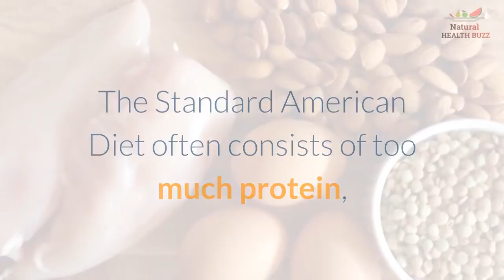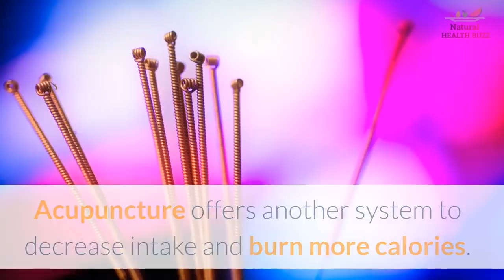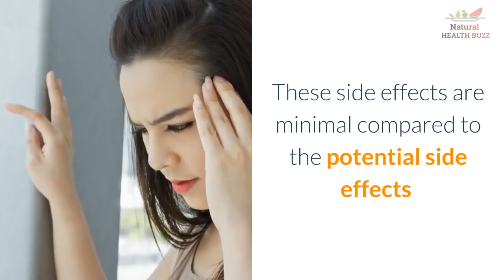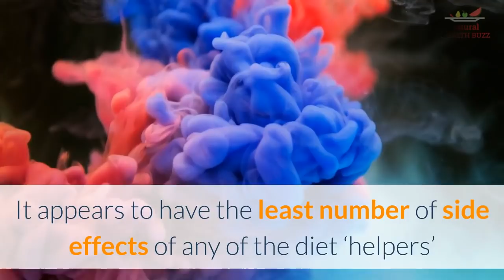Weight Loss Through Acupuncture - How it Can Jump Start Your Weight Loss Efforts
This video was created using Content Samurai:

Create an unlimited number of traffic-pumping videos using the world’s fastest and most intelligent video creation system for 7 days, completely FREE

Acupuncture, one of the most commonly used medical procedures in the world, has origins in ancient China.  Using acupuncture to attain weight loss became popular in 2003 when CNN reported success stories from weight loss clinics in China.

China has experienced an increase in obesity with the introduction and popularity of Western diet choices.  The Standard American Diet often consists of too much protein, too much fat, too much sugar and not enough fruits and vegetables.  Even when Americans eat fruits and vegetables they are frequently canned and over cooked leaving them without any nutritional value and no live enzymes.

The Asian cultures routinely practiced acupuncture medicine before it was made popular in the West, and also used it to assist with weight loss.  Chinese medical theory says that overweight people have an unbalanced digestive system, and through the use of fine needles to open blocked energy pathways, they are able to rebalance the system, resulting in successful weight loss.

Acupuncture has been shown to strengthen the digestive system, control the appetite and may also improve metabolism causing you to burn calories more quickly.  Weight loss has always been a balance between burning more calories than you eat.  Acupuncture offers another system to decrease intake and burn more calories. (1)

During the procedure a trained practitioner will use thin stainless steel needles under sterile conditions. The needles are sometimes combined with lasers or electrical stimulation.  Other times the practitioner will manipulate the needles manually to produce the desired results.  The needles are then left in place for up to 30 minutes while the client relaxes in the practitioner’s office.

Clients often report feeling heat, tingling and perhaps some numbness in the area where the needles are inserted. Other common side effects are dizziness, headaches and nausea.  These side effects are minimal compared to the potential side effects of using other drug related diet supplements to help with appetite suppression and boost metabolism.

Along with the acupuncture treatments, a trained practitioner may recommend some herbal supplements.  These treatments are not believed to be enough to maintain weight loss but rather jump start sound nutritional dietary changes.  Clients are able to experience immediate results which will often help them make better choices.  Medical studies show that daily exercise, diet choices and dealing with food issues are also an important part of the process.

It can take some time for the body to adjust to the acupuncture but clients report that with patience, food cravings and overeating do disappear.  Acupuncture also helps to reduce stress which can be a huge boost to stress eaters.

Before going to a practitioner do your homework.  Look for referrals from people who are satisfied with their experience.  Practitioners should be certified doctors who hold certifications through the National Certification Commission For Acupuncture and Oriental Medicine.  The costs will vary with the area of the country and the experience of the practitioner.  Not all insurance companies will cover the costs.

Acupuncture for weight loss is becoming more popular as a weight loss option.  It appears to have the least number of side effects of any of the diet ‘helpers’ and has thousands of years of documentation and case study to prove its effectiveness.

The choice is yours, but those needles are not as scary you might think!

(1) International Journal of Neuroscience; THE TREATMENT OF OBESITY BY ACUPUNCTURE

Want the easiest natural way to burn fat and increase your energy?  Go here NOW: